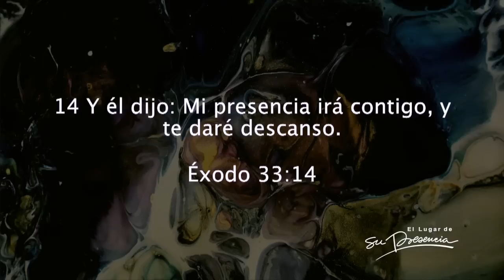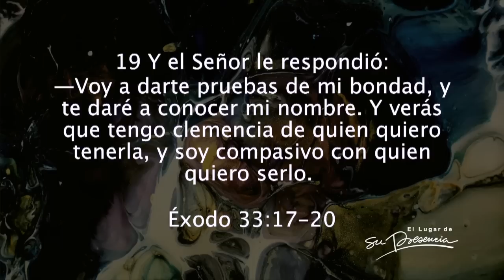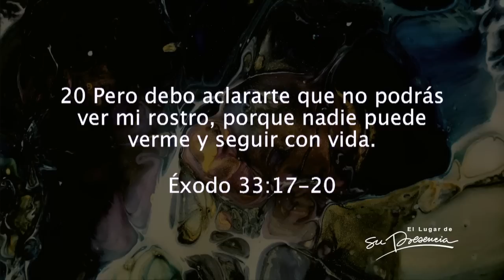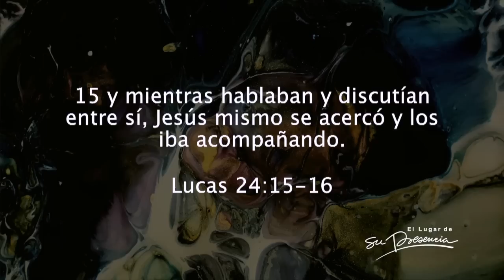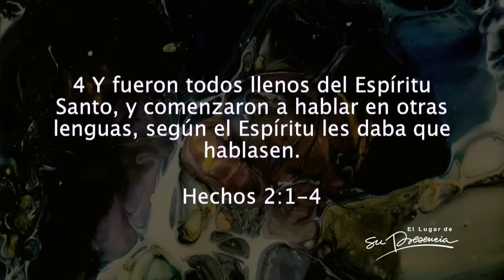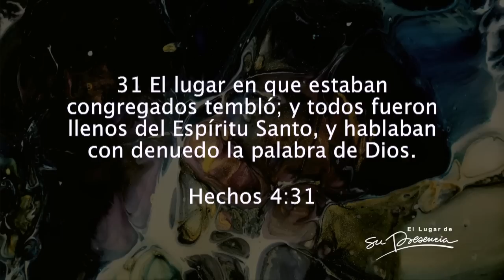Puedo verte - Christy Corson - 12 Julio 2017